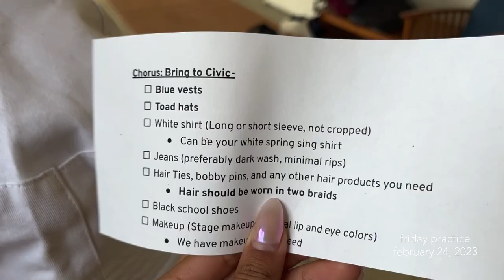my senior spring sing!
ptv could never make an upload this fast!!  anyways buddies this is my last spring sing ever!! i’ve been doing spring sing since my freshman year because my dad told me i needed to get a leadership position in high school for college so i chose to be a spring sing leader lol.  i do not do much leading but i like to pretend i do when i freeze my booty off in practice.  this was probably the closest to winter we’ve ever had our spring sing so it should’ve been called winter sing for how cold it was.

hopefully my school uploads our performance soon because i think that we did very well, and i wanna see if all the late practices with my senior besties were worth it.  i thought i would be sad that i have nothing to do after school so i have decided to join my school’s swim and dive team as a senior :D  be on the lookout for those swaggy swim videos coming up because i have a unquenchable fire within me to edit videos.

pac-man fever by: buckner and garcia

tiktok, insta, twitch: @annmiilyy

this was filmed: february 17th - 26th, 2023